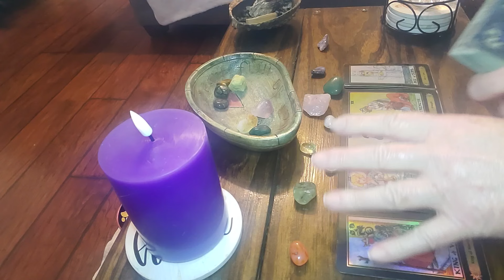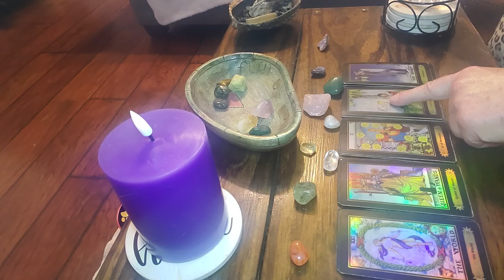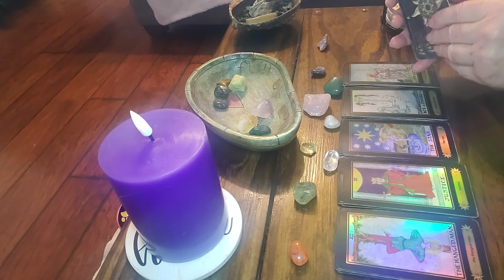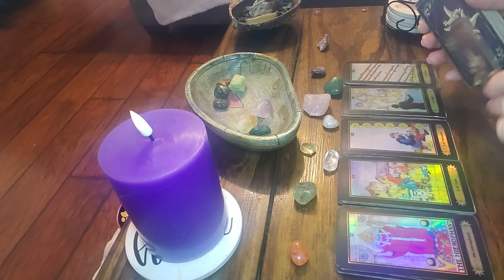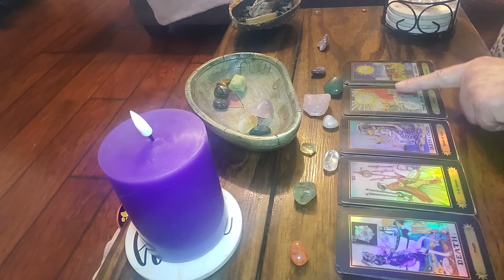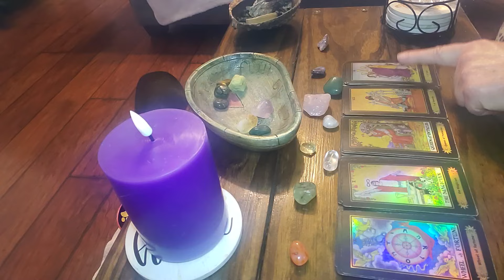AQUARIUS‼️ WOW‼️GET READY TO GO THROUGH A HUGE TRANSITION ‼️